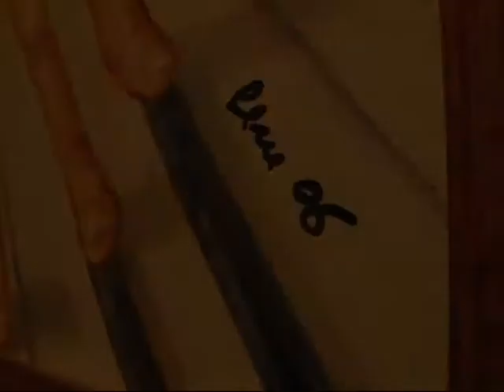Genesio Nardoni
I particolari delle opere pittoriche di Nardoni si sposano con il jazz di strada registrato, al Buskers festival del 1995, da me.